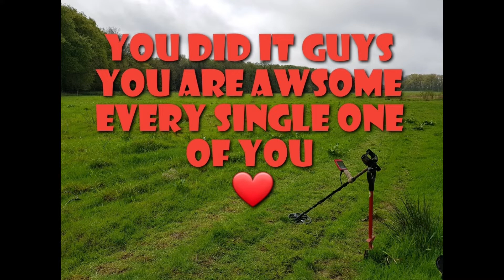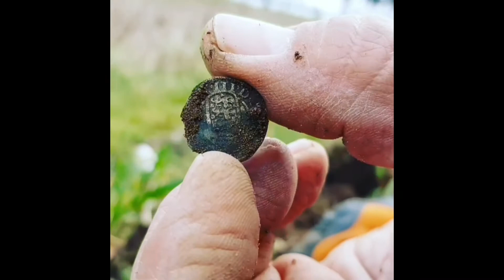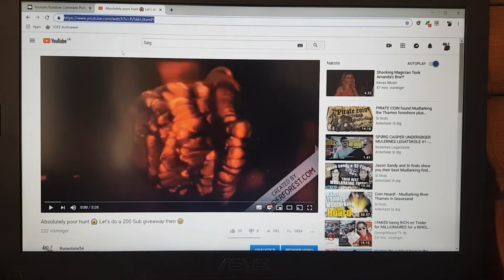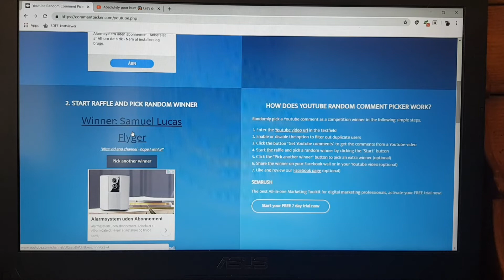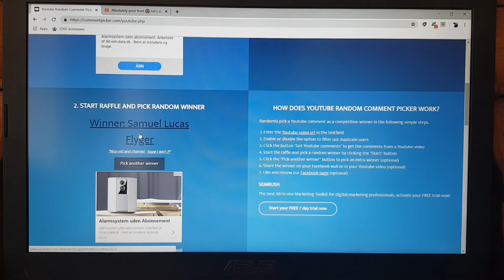200 Subs Giveaway 😁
It only because of you guys, my detecting family ❤